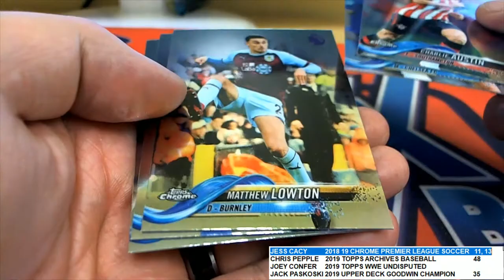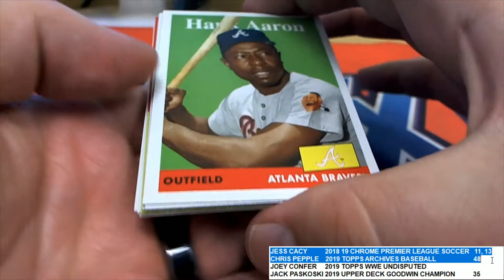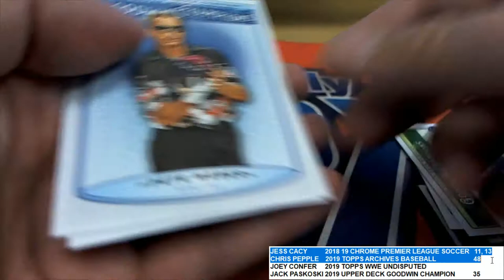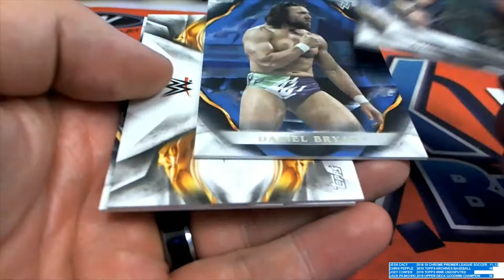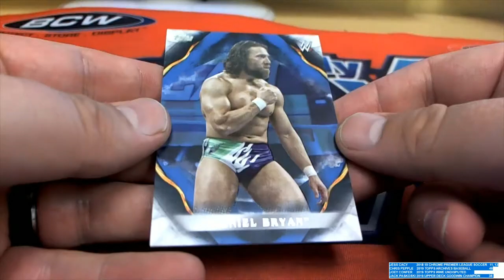VARIOUS PACK RIPS